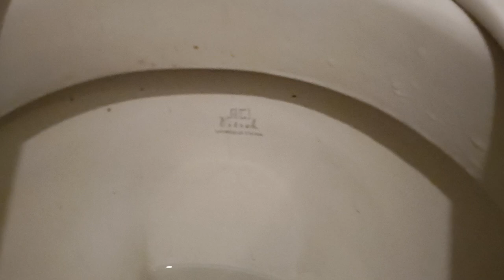HLSP DM Elan with ACI (Vitrak) pan ?